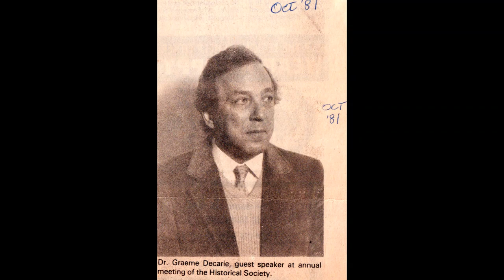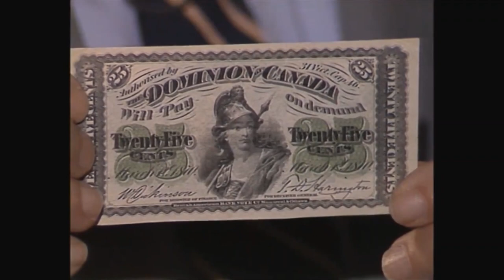Graeme Decarie Slideshow Plus Loonie Piece